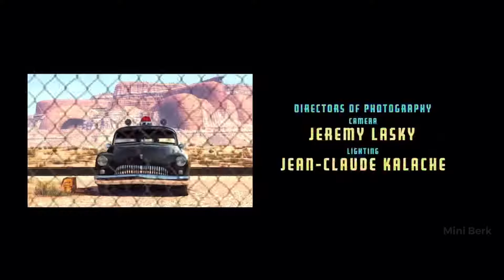Cars but every time Lightning McQueen is on the screen it gets faster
Today I will be showing you Cars 1 but every time Lightning McQueen is on the screen it gets faster. Hope you enjoyed!

Use Code miniberk in the Fortnite Item Shop